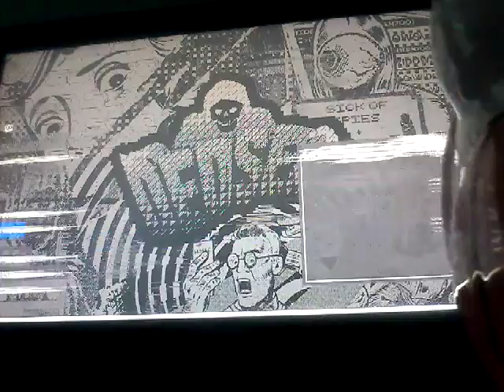Watchdogs 2 part 2 I keep loseing